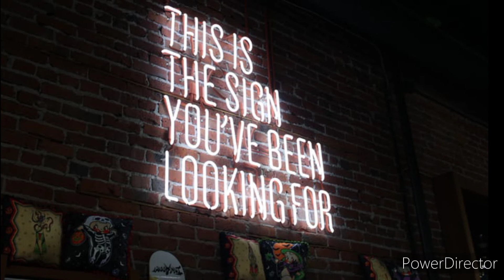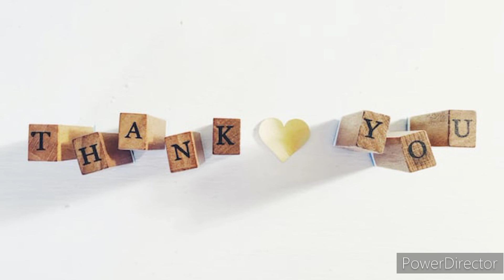Responsibilities of Youth Summarized in Urdu by Tayyaba Abbasi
In this enlightening video, Tayyaba Abbasi takes you on a journey through the key insights of Quaid-e-Azam Muhammad Ali Jinnah's stirring speech, "Responsibilities of Youth." Quaid-e-Azam believed that the youth held the destiny of the nation in their hands, and through their diligence and determination, they could transform dreams into reality.

In his speech, Quaid-e-Azam passionately articulated the importance of self-determination. He envisioned a future where the youth were not only aware of their responsibilities but also empowered to take charge of their nation's progress. His words resonate today, serving as a beacon of inspiration for the present generation.

As we navigate the challenges of our time, understanding the wisdom of leaders like Quaid-e-Azam becomes essential. This video encapsulates the essence of his message, highlighting the significance of youth in nation-building and emphasizing the value of independence and determination.

Join us in uncovering the layers of Quaid-e-Azam's vision and its relevance in today's world. Let's celebrate his legacy by imbibing his teachings and working towards a better future. Don't miss this opportunity to connect with history and be inspired to play an active role in the progress of our nation. Together, let's empower the dream of self-determination!

QuaidEAzamSpeech,
YouthResponsibilities,
EmpoweringYouth,
SelfDetermination,
LeadershipWisdom,
InspiringSpeeches,
QuaidLegacy,
NationBuilding,
HistoricalWisdom,
YouthEmpowerment,
PakistanLeadership,
LeadershipInspiration,
EducationalContent,
HistoricalInsights,
QuaidEAzamMessage,
EmpoweringDreams,
YouthImpact,
LeadershipVision,
LearningFromHistory,
NationBuildingIdeals,
PastWisdom,
QuaidEra,
EmpowerTheYouth,
SelfDeterminationJourney,
LegacyOfQuaid,